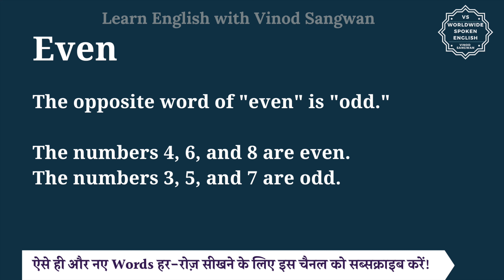Even ka opposite word kya hota hai | opposite of Even in English and hindi | antonym of Even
In this video you will learn opposite word of Even with few example sentences.

Let’s learn Meaning and opposite word of Even in detail.

The opposite word of ""even"" is ""odd.""

The numbers 4, 6, and 8 are even.
The numbers 3, 5, and 7 are odd.